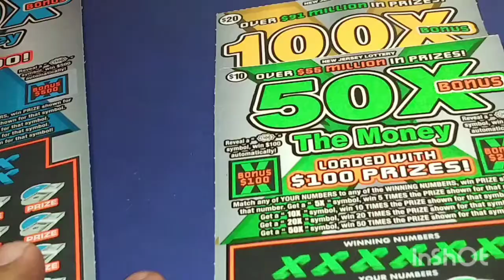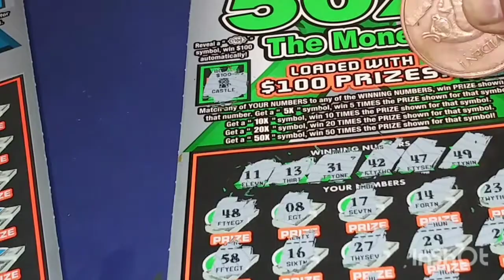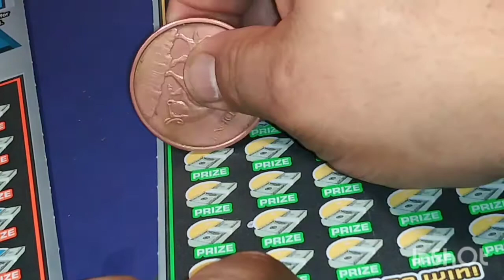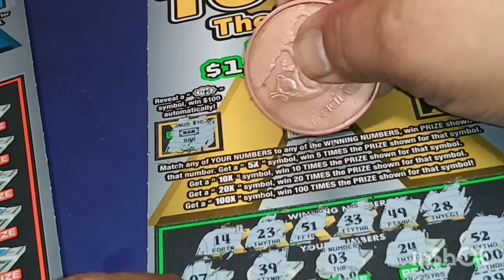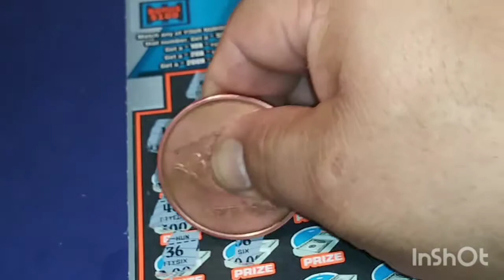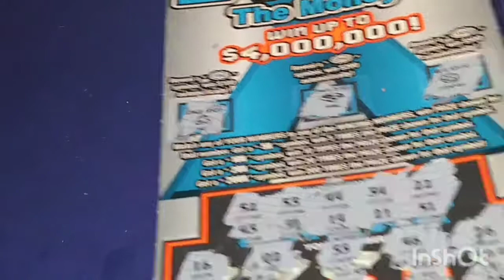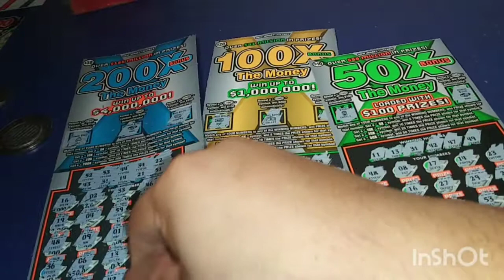LUCKY OR NOT LUCKY?